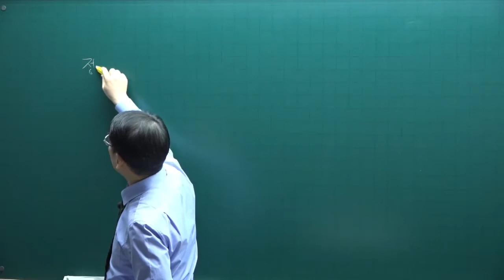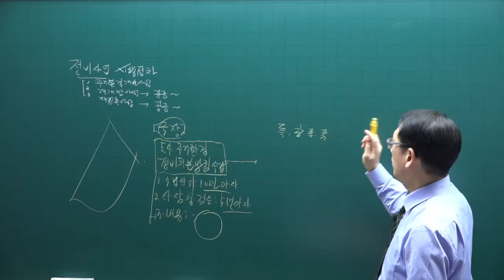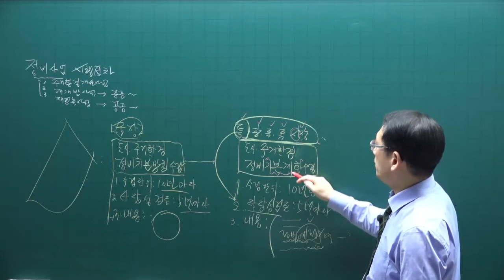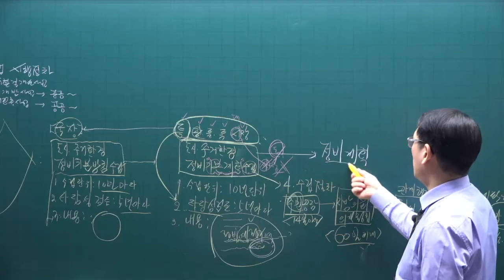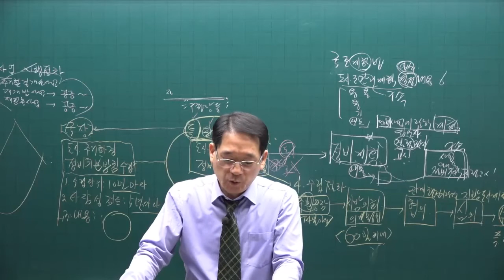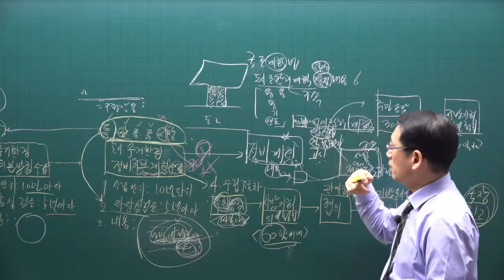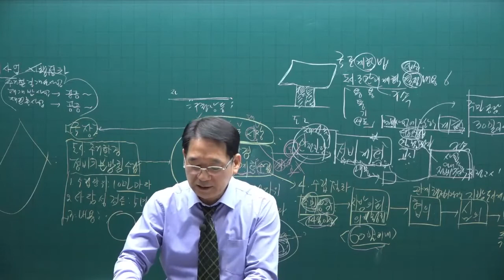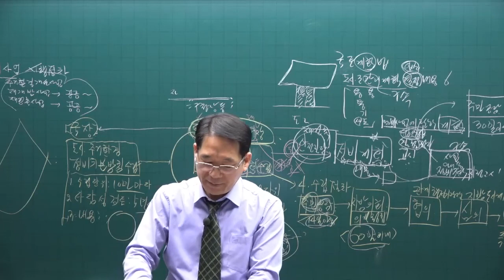[공전무] 제 33회 공인중개사 공법 기본이론강의 67강